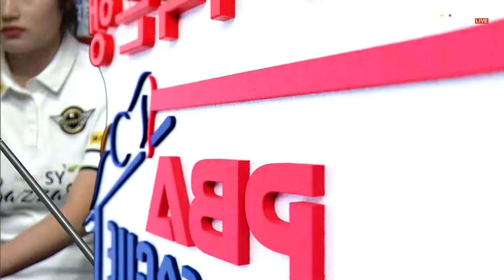기가막힌 사이그너의 회전량조절에 의한 뒤돌리기득점[웰컴저축은행 PBA 팀리그 2023-2024]